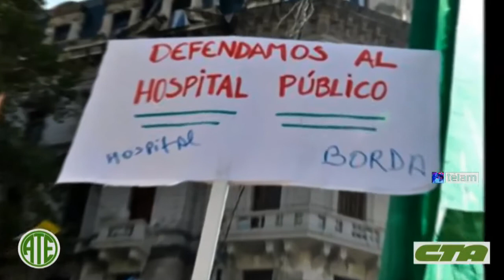Reclaman a la justicia que revoque el sobreseimiento de Macri por la represión en el Borda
Trabajadores, profesionales, pacientes del Hospital Borda y organizaciones gremiales y sociales reclamaban esta mañana frente a la Cámara de Casación Penal, ubicada en Cerrito y Viamonte, a tres cuadras del Obelisco, que se revoque el sobreseimiento del jefe de Gobierno porteño Mauricio Macri y algunos de sus funcionarios por la represión ocurrida en ese neuropsiquiátrico en abril de 2013.
"Lo que vamos a pedirle a la Justicia es que mantenga firme el procesamiento del jefe de la Policía Metropolitana, Horacio Giménez, y revoque los sobreseimientos de los funcionarios", sostuvo a Télam Luciano Fernández, dirigente de ATE agredido durante la represión, minutos antes de ser recibido por las autoridades de la Sala IV de Casación que deberá resolver el pedido antes de fin de año.
"Esperamos ser escuchados, que las autoridades vayan a un juicio oral y ejerzan su derecho a legitima defensa pero que nosotros despejemos toda duda sobre la connivencia entre el poder político local y judicial", señaló el sindicalista, que encabeza la querella.
A partir de las 9, trabajadores, profesionales, pacientes del Hospital Borda comenzaron a concentrarse en la esquina de Cerrito y Viamonte, en el centro porteño, junto a las numerosas organizaciones del "Frente contra la Represión en la CABA".
El 23 de octubre de 2014, en la causa “Macri, Mauricio y otros. S/ Vejaciones y Apremios Ilegales” (Expte. 27.116/2013) el juez Adolfo López decretó el procesamiento del Comisario Inspector Horacio Alberto Giménez y el sobreseimiento los funcionarios políticos.
Además del jefe de Gobierno, la querella había acusado a la vicejefa de Gobierno porteño, María Eugenia Vidal, al jefe de Gabinete, Horacio Rodrí­guez Larreta, y a los ministros de Seguridad, Guillermo Montenegro, de Salud, Graciela Reybaud, y de Planificación Urbana, Daniel Chaí­n; también al policía Ricardo Pedace.
El 26 de abril de 2013 el gobierno porteño ordenó demoler el Taller Protegido Nº 19 ubicado en el neuropsiquiátrico situado en el barrio de Barracas, a pesar de que existía una medida cautelar que impedía tirar abajo esa instalación.
Ese día trabajadores, pacientes, médicos y legisladores se concentraron en el lugar en oposición a la demolición y en defensa de la salud pública, y la respuesta fue una fuerte represión por parte de la Policía Metropolitana en el interior mismo del centro de salud.

Fernández aseguró que en base a las pruebas recogidas por ellos y a un informe del Observatorio de Derechos Humanos de la Ciudad "se pudo constatar los apremios y las lesiones llevadas a cabo por la Policía Metropolitana el 26 de abril, conducidas y dirigidas en el lugar del hecho por Giménez, Pedace y Horacio García, subsecretario de Seguridad Ciudadana", precisó ATE en los fundamentos del reclamo.
En este sentido, aclaró que se encuentran constatadas en el expediente las numerosas llamadas realizadas durante todo el día de la represión entre el jefe de la Policía, ahora procesado, y el subjefe Pedace, ambos en el lugar de los hechos, con Montenegro y Vidal, "lo que supone no sólo una ausencia de delegación de funciones sino un absoluto conocimiento, control y dominio de la situación represiva por parte de los funcionarios".